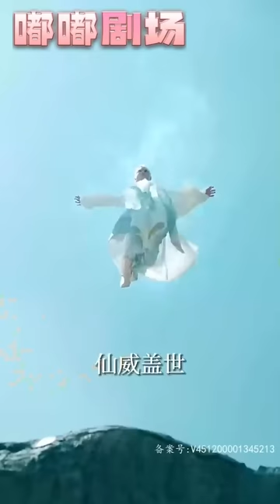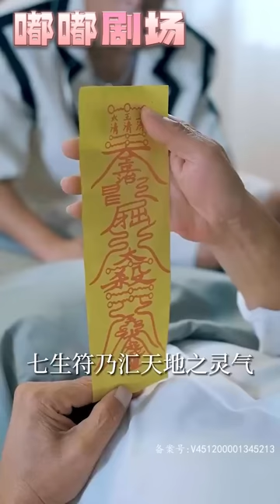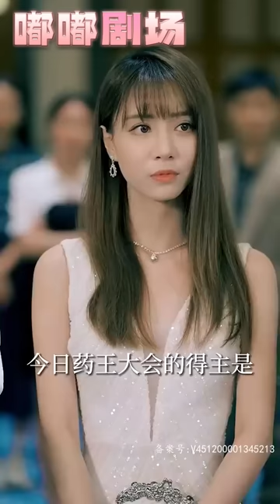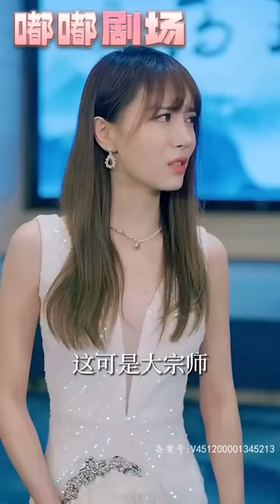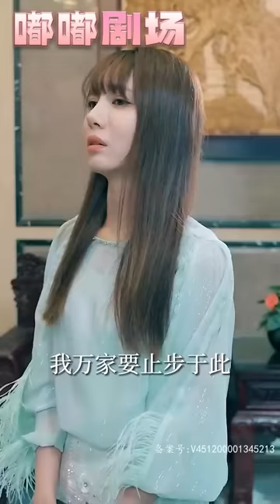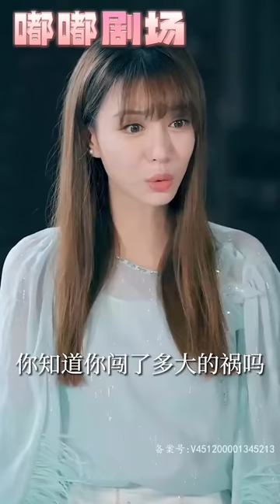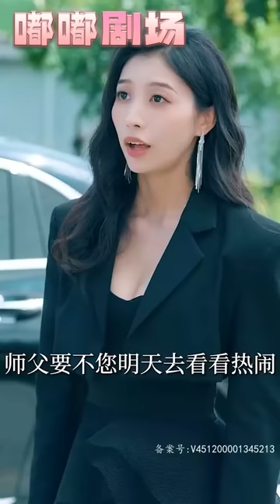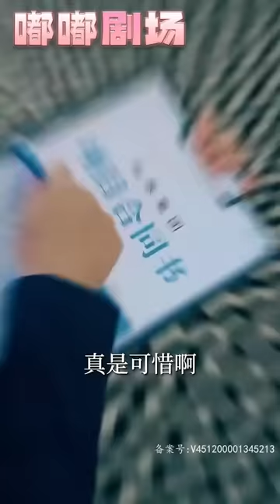十年苦修長生無極功大成，各國領主紛紛想請我出山！可我必須要去送師兄最後壹程，完成他的遺願重振家族，迎娶他的孫女！家長報仇十年不晚，下山後該清算參與當年之事的人了！《龍域國師》第1~130集